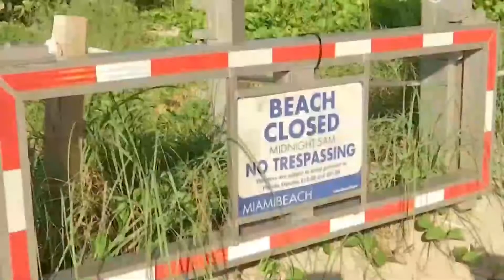CUARENTENA EN MIAMI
A TRAVÉS DE LA PANTALLA FEDERAL JULIETA Y CLAUDIA DESDE DISTINTOS LUGARES DE MIAMI NOS MUESTRAN Y NOS ACERCAN A LA REALIDAD QUE ALLÍ SE VIVE: UN BROTE DESCONTROLADO Y CASI 10
MIL CASOS. PLAYAS CERRADAS,TOQUE DE QUEDA Y FESTEJOS CANCELADOS.